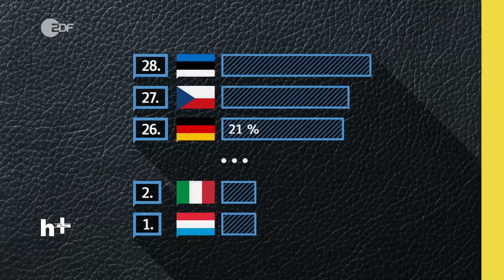Equal Pay Day: Gleichbezahlung von Frauen und Männern - heuteplus | ZDF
Die Entscheidung für einen Beruf fällt früh im Leben. Und viele Jugendliche orientieren sich stark an Geschlechterrollen.
Männer landen in sogenannten „Männerberufen" und Frauen in „Frauenberufen" - die oft schlechter bezahlt werden.